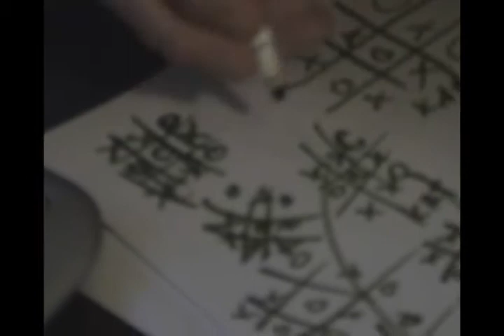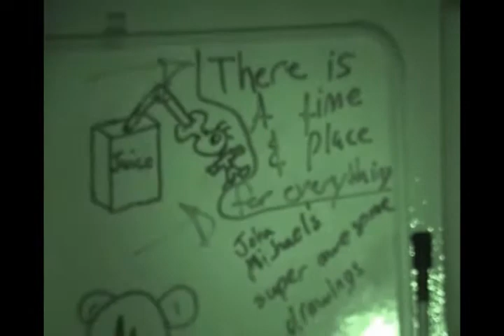Super Awesome House O' Fun And Maybe Some Horror x2 Part 2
Shprockets- Vocab video project. Not supposed to be scary. Starring John Cronin, Brawdy Crawford, and Brian Davenport